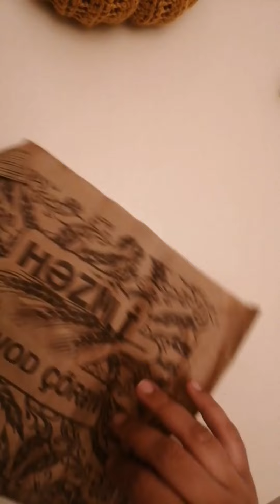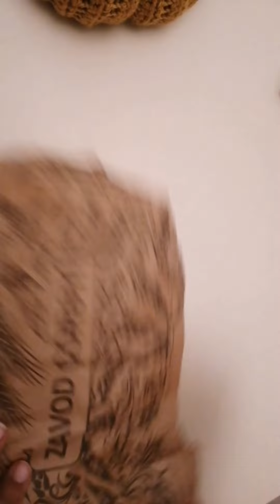🍁VLOG1. Payiz Fesili.. PAYIZ DEKORU!